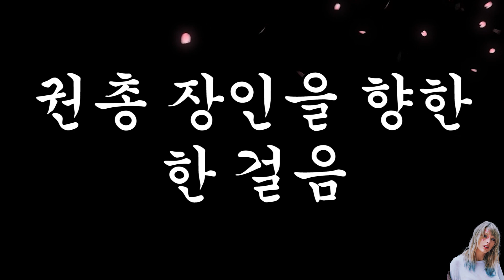권총 장인이 되는 과정 [배그]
뻘짓 1스택

CheongAlice
매주 (월, 목) 18시 업로드 합니다
주말 (토, 일) 20시 업로드 예정합니다